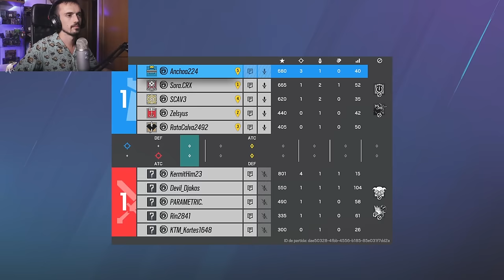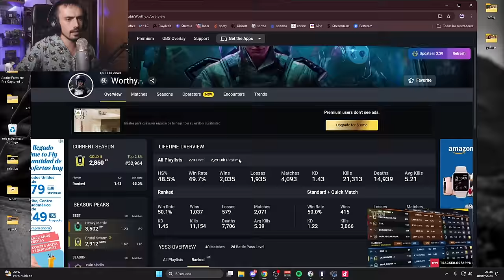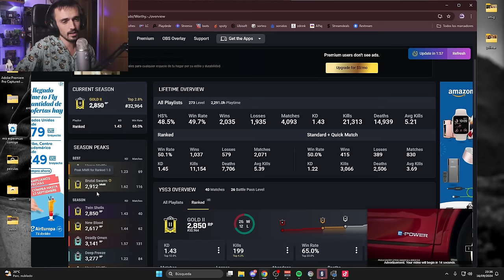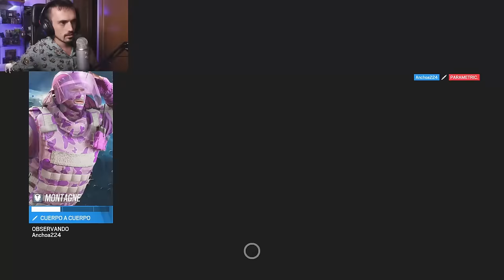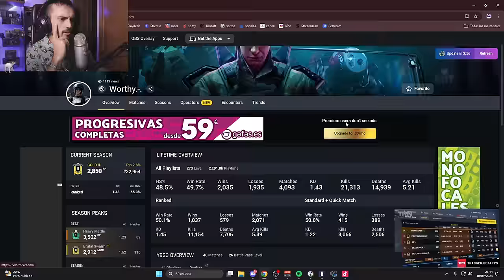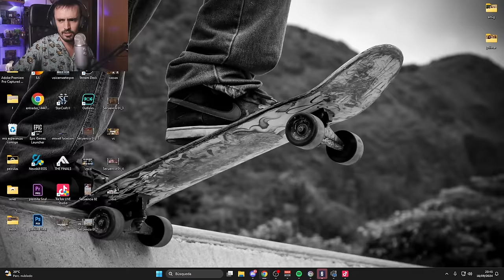ESTE OPERADOR SIGUE ROTO | MIWELL